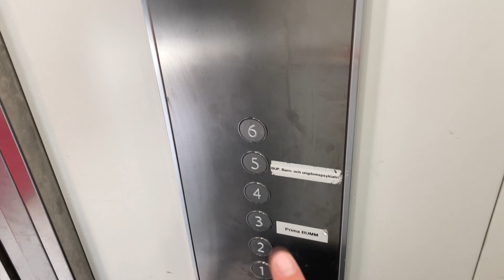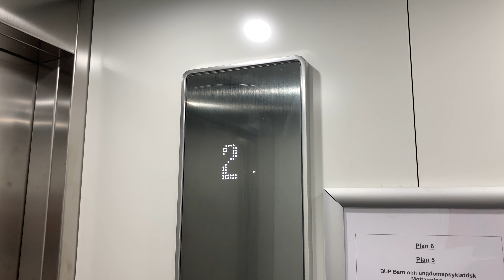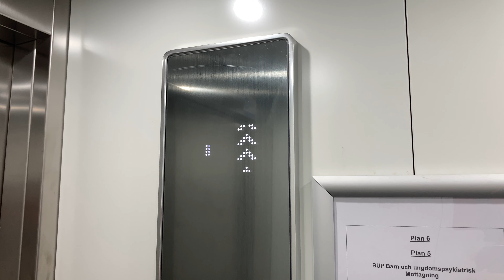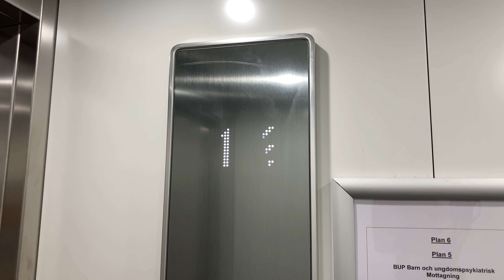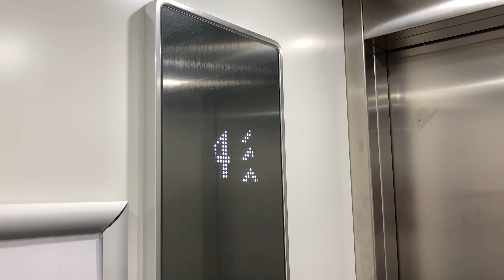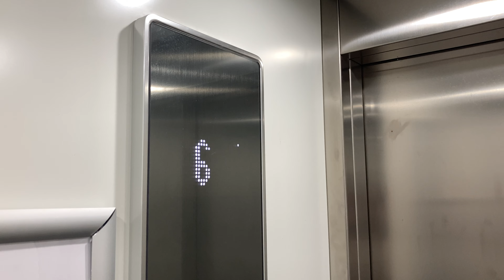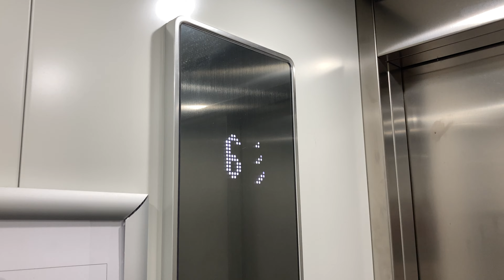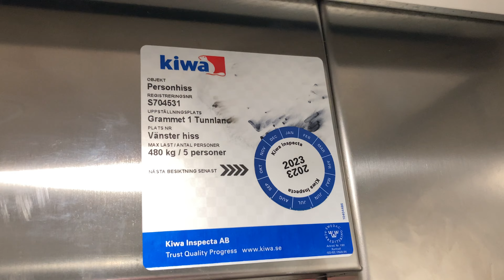2019 KONE MiniSpace Traction Elevators @ Tunnlandet 11, Bromma, Sweden.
Recorded 3/8-22 with: iPhone SE + Shure MV88+.

Brand: KONE.
Built: 2019.
Type: Traction.
Capacity: 480 kg / 5 persons.
Floors: 7 (*0* 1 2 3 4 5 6).
Location: Tunnlandet 11, 168 36 Bromma, Sweden.